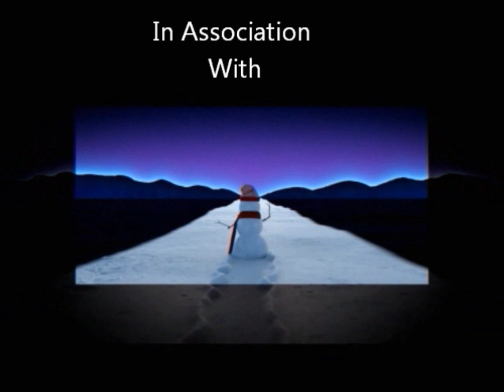DOS Wheel of Fortune Featuring Vanna White 4th Run Game #5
Here is my 5th game of my 4th Run of Wheel of Fortune Featuring Vanna White for the DOS, in which I have won $127,500. Will I win even more? Watch to find out, and enjoy!